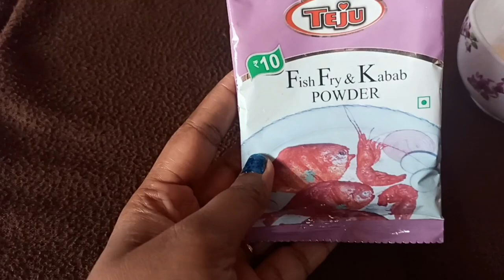Fish Kabab With Teju Kababpowder|How to use Teju Fish Fry/Kabab Powder|Fishkabab with instant powder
In this video shown How to make fish kabab with teju fish kabab/fry powder.

instant kabab
homemade kabab
teju kabab
easy fish kabab at home
fishkabab recipe
howtomake teju fish kabab
howtouse fish kabab powder
fishfry recipe
teju fish fry